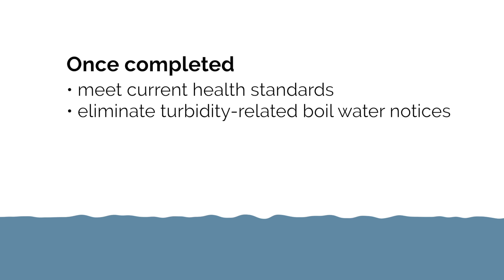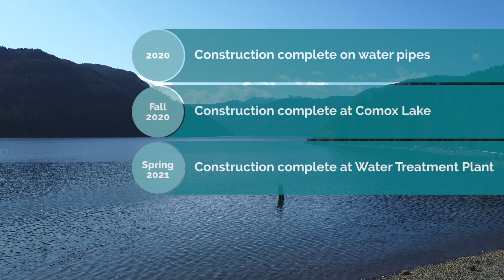Comox Valley Water Treatment Project Construction Update